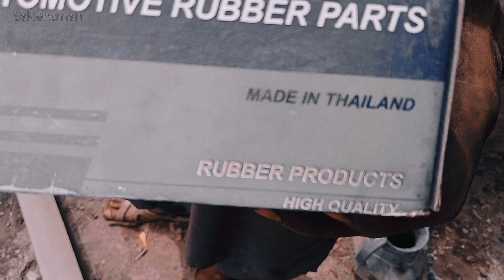Modifying Altis 2zz-GE||TeamJet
Toyota Corolla 2005 Altis Black
2zz-GE
Rear Breaks Conversion
from Disk to Drum Breaks
and
Back Suspension